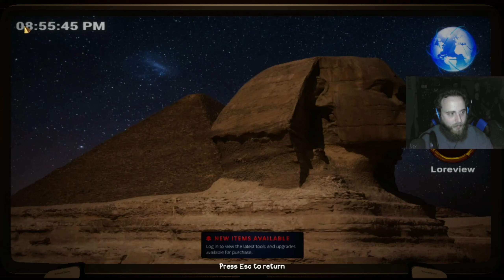Hunting Mummies! FOREWARNED with Leo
We bring in Leo to the Ranch Gang, and he brings us to ancient Egyptian tombs to cry and die